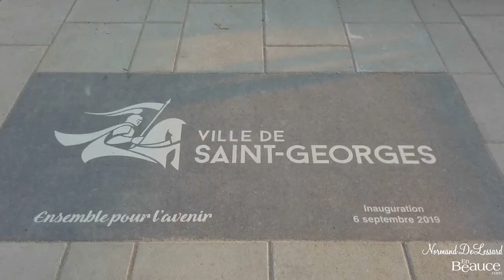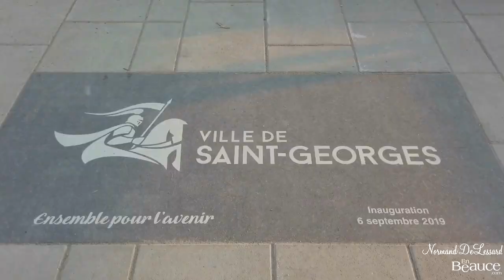La promenade Redmond de St Georges de Beauce(Hier@Aujourd`hui)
Normand présente la Nouvelle promenade Redmond de St Georges de Beauce.